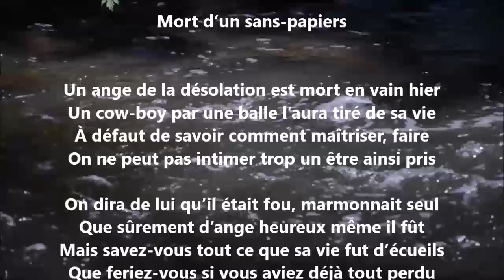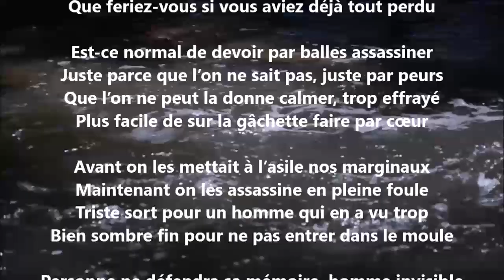Mort d’un sans-papiers - Yvon Jean